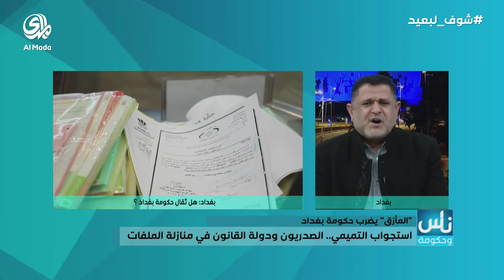ناس وحكومة ( 15-1-2017)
اعداد و تقديم
ــــــــــــــــــــــــــــــــــــــــــــــــــــــــــــــــــــــــــــــــــــــــــــــــــــــــ
    صفحتنا الرسمية على الفيس بوك
ــــــــــــــــــــــــــــــــــــــــــــــــــــــــــــــــــــــــــــــــــــــــــــــــــــــــ
الموقع الالكتروني الرسمي الخاص بقناة المدى
ــــــــــــــــــــــــــــــــــــــــــــــــــــــــــــــــــــــــــــــــــــــــــــــــــــــــ
  صفحتنا الرسمية على الانستكرام
ـــــــــــــــــــــــــــــــــــــــــــــــــــــــــــــــــــــــــــــــــــــــــــــــــــــــ
صفحتنا على الكوكل بلاص